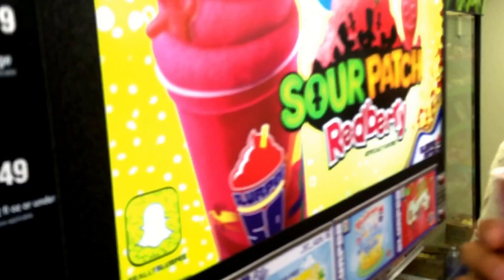Filciks on the Road - Vlog 20